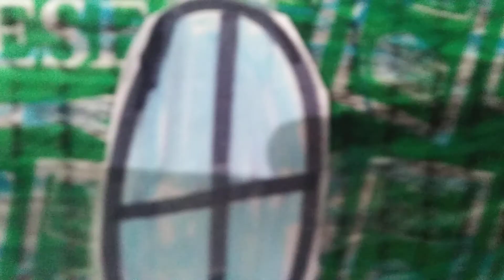Classic mickey goes to mc McDonald's while coronavirus/grounded